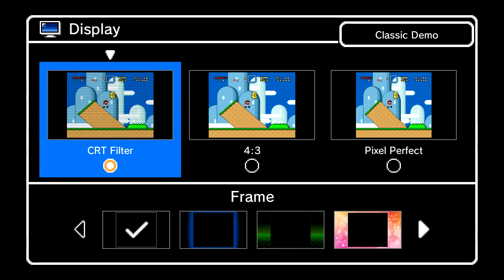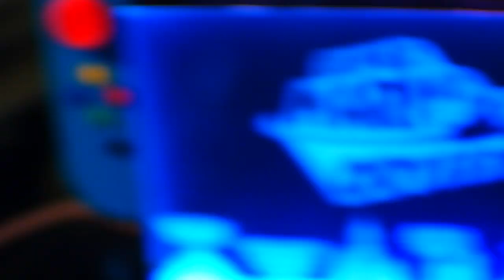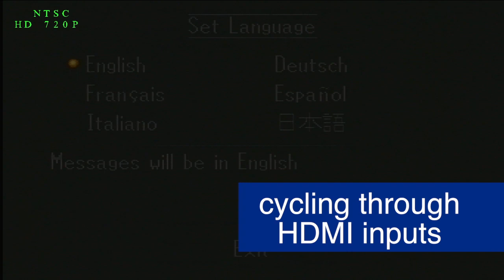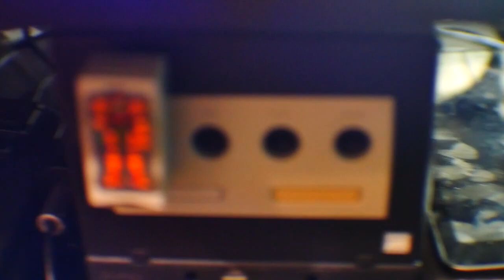How To PLAY, CAPTURE, STREAM Your Consoles ALL AT ONCE!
Help in my ability to focus & expand upon Mizzah Tee Games!

Gaming
Mizzah Tee